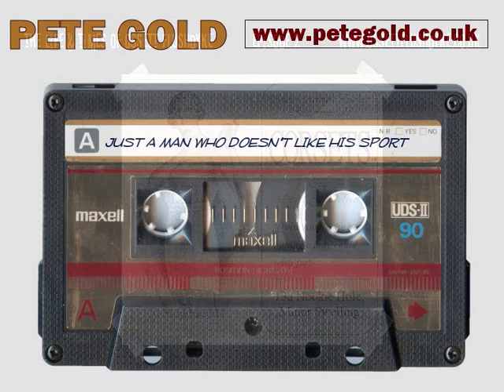The Life and Times of Ossett Flushdyke - Episode 2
From the makers of the Traces Of Nuts Comedy Show. The Lost Tomb Of H'm Bah Bah Part 2 - frantic fumblings in father's study yield a hidden treasure map. Uncle Bruno confines himself to the lavatory while small gay man with flashbulbs hides naked in a cupboard.

Written by Simon Carter. Produced by David Lucas.

Starring  Simon Carter as Ossett, Gideon Clear as Jenkins and Pancho, Bob Sinfield as Uncle Bruno and Andrew Jordan as Rerlf Verfenherfer.

'The Ronco Vampire,' written by Simon Carter, featured the voices of Gideon Clear, Lynsey Frost, Ridanne Sheridan and Bob Sinfield.

Music by Julia Ecklar, David Kempers, Paul, Rob Van Den Berg and Jeff Vidov c/o

'Just A Man Who Doesn't Like His Sport' written and performed by Pete Gold c/o